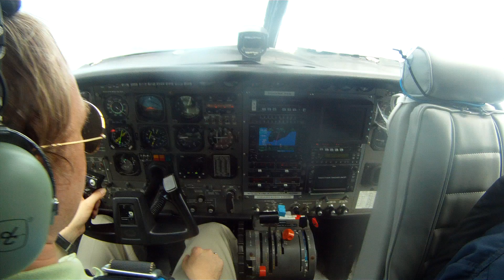Parasprong met Korps Mariniers